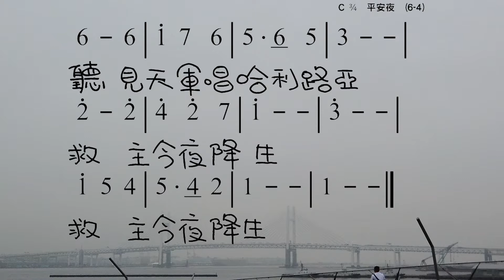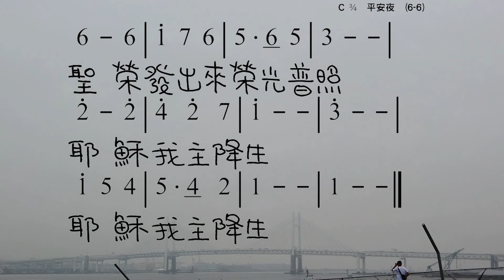平安夜 Silent Night 詞: Joseph Mohr 曲: Franz Gruber 伴奏版 簡譜 樂器 中文字幕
平安夜 Silent Night
作詞：約瑟夫·摩爾(Joseph Mohr) 奧地利
作曲：弗蘭茲.葛汝伯(Franz Gruber) 奧地利

平安夜　聖善夜
萬暗中　光華射
照著聖母也照著嬰孩
多少慈祥也多少天真
靜享天賜安眠
靜享天賜安眠

平安夜　聖善夜
牧羊人　在曠野
忽然看見了天上光華
聽見天軍唱哈利路亞
救主今夜降生
救主今夜降生

平安夜　聖善夜
神子愛　光皎潔
救贖宏恩的黎明來到
聖容發出來榮光普照
耶穌我主降生　耶穌我主降生

☆聲明：

1、歌曲版權屬原作者所有
2、本影片不擁有歌曲版權
3、本影片非推廣商品製作
4、支持創作者請購原版CD